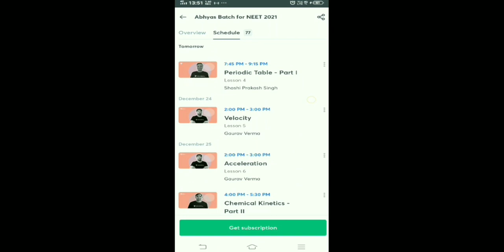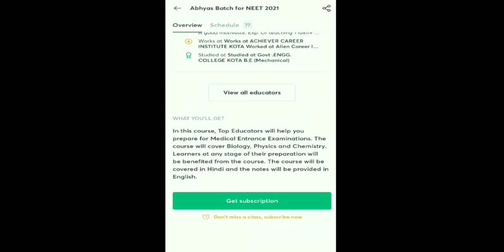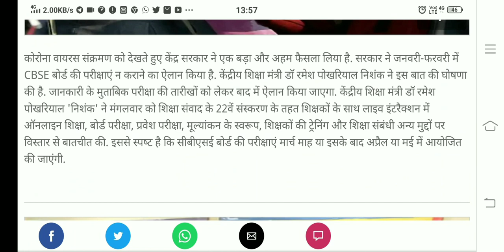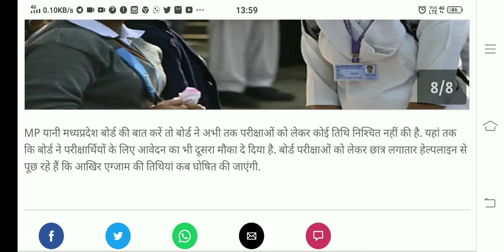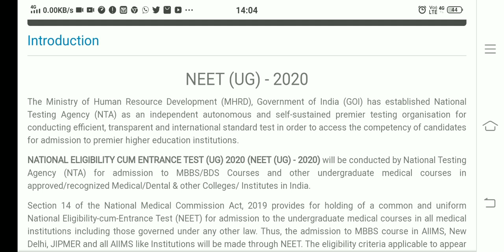NEET & BOARD 2021 POSTPONED, BOARD EXAM DATESHEET,JEE 2021 EWS ,NEET 2021 Twice in 21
Hello guys most welcome in your own youtube channel "ALL ABOUT EXAM" I make videos related to exams Information & prepration like SSC,CTET,B.ED, NEET,IIT JEE,CTI,ITI,BITSAT, & All other competitive exams, You can subscribe my channel to get timely update & good quality videos.

🔴neet & jee 2021 LATEST ANNOUNCEMENT📌neet2021

UP Board 2021 Exam Date Sheet GOOD NEWS TODAY | UP Board Exam Scheme, Time Table Class 10 & 12th
up board time table 2021,up board time table 2021 class 10,up board exam 2021 class 10 time table,
up board exam time table 2021 class 12,up board 12th time table 2021,up board 2021 time table,
up board 2021 date sheet,up board scheme 2021,up board exam scheme 2021,high school scheme 2021,
bihar board inter syllabus 2021
upload neet 2020 each state cut off categorywise after result, neet 2020 expected cut off, neet statewise cut off, neet statewise qualified students, neet 2020 total qualified students, neet each state qualified students, neet 2020 qualified student list, statewise
CBSE board exam 2021 datesheet release
CBSE board 2021 exam latest news
CBSE latest news for 2021 board students
CBSE official announcement date for board exam 2021
CBSE today latest update
CBSE 2021 board exam latest news for class-10th
CBSE 2021 latest news for class-12th
CBSE big announcement for board exam 2021

board Exam कहां होगा
cbse 2021 datesheet latest news
CBSE 2021 board exam datesheet
Delhi govt big decision for CBSE students
3 big latest news of board exam 2021
Board exam 2021 cancel update
CBSE 2021 board exam cancel update
CBSE latest news of syllabus reduction
CBSE 2021 math important question
CBSE 2021 science important question
CBSE 2021 social science important questions
CBSE board exam 2021 postponed
CBSE 2021 board exam Postponed news
big update for class-10th &12th
CBSE 2021 board exam
2021 CBSE board exam latest update
2021 CBSE board exam sample paper
board exam 2021 50% syllabus update
CBSE news
CBSE board exam 2021 latest update
बोर्ड परीक्षा 2021 पर बड़ी खबर
बोर्ड परीक्षा 2021 के Qns. paper pattern में बदलाव
बोर्ड परीक्षा 2021 में बड़ा बदलाव
CBSE 2021 practical exam date